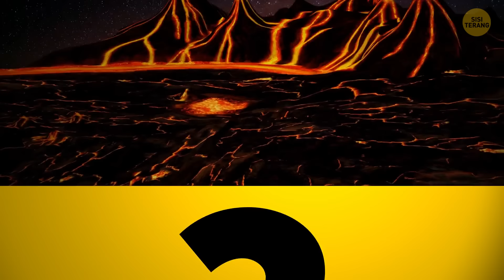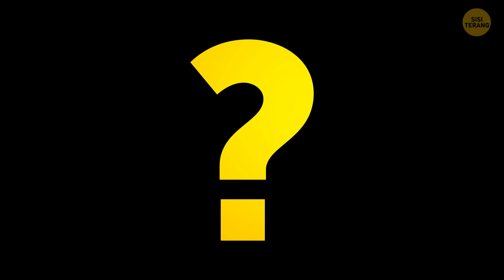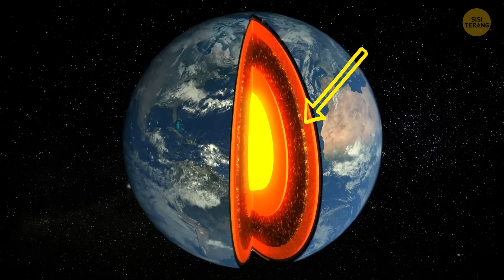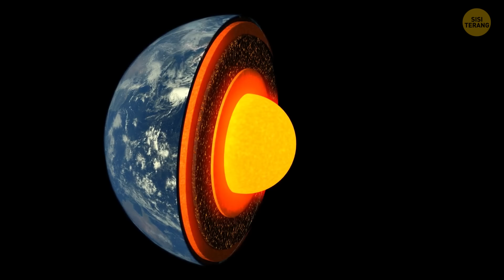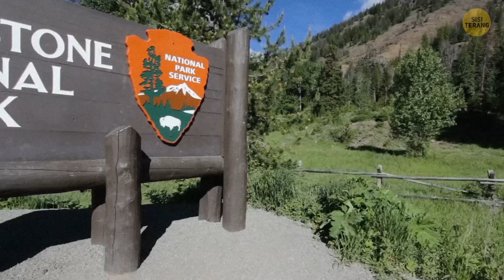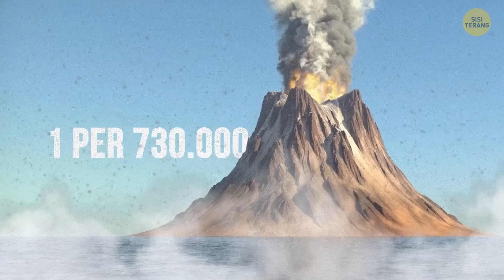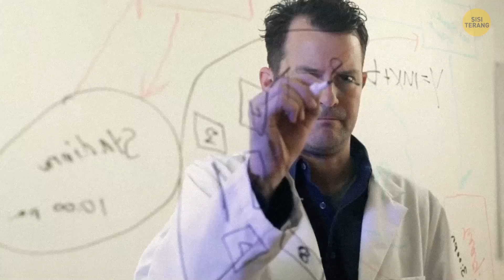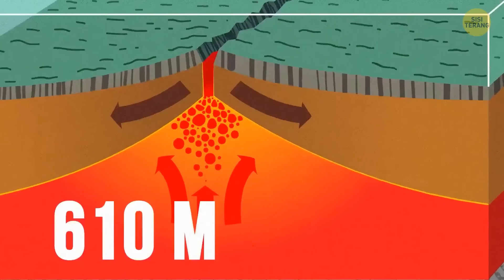Bagaimana Jika Semua Gunung Berapi Lenyap Hari Ini?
Siap untuk petualangan panas yang mengepul? Selami dunia gunung berapi yang memukau dalam video YouTube terbaru kami! Dari lava merah menyala hingga fakta mengejutkan bahwa sebagian besar awan vulkanik hanyalah air, kami akan membawa Anda dalam perjalanan mendebarkan melalui keajaiban alam yang paling eksplosif. Jelajahi kekuatan destruktifnya, tetapi juga sifat-sifatnya yang memberi kehidupan. Dapatkah Anda membayangkan dunia tanpa gunung berapi? Peringatan spoiler: Tidak akan sama! Kita bahkan akan membahas bagaimana gunung-gunung berapi ini membentuk lanskap, atmosfer, dan kehidupan di planet kita seperti yang kita kenal sekarang. Pegang erat-erat, ini akan menjadi perjalanan yang liar!